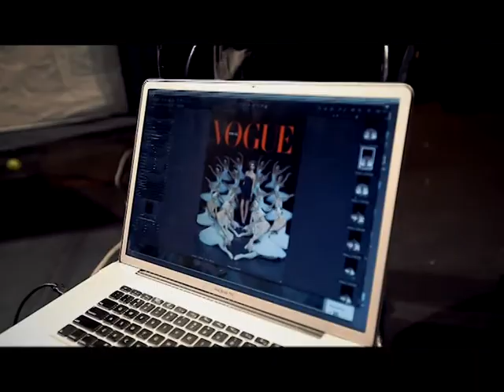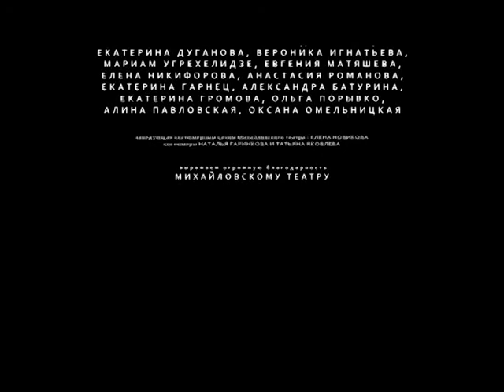Russian Vogue Backstage Feb 2011